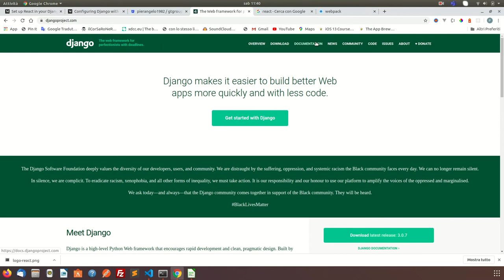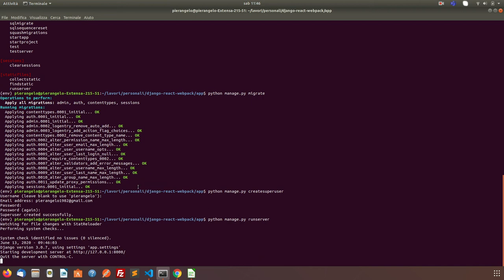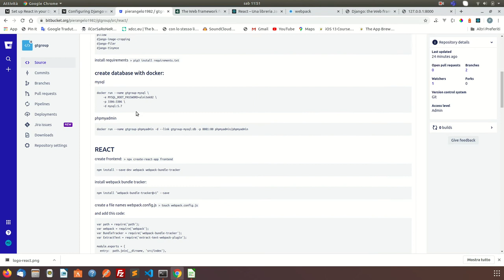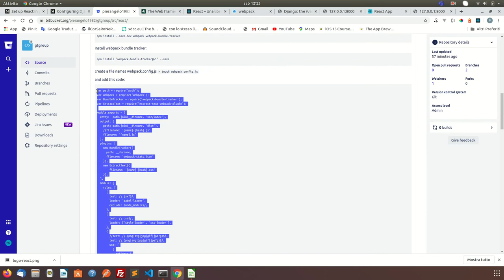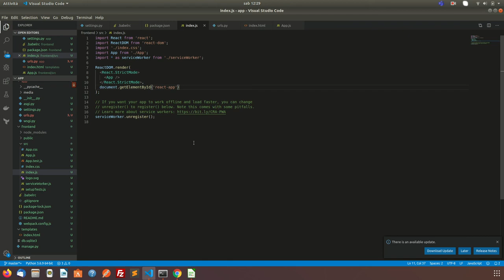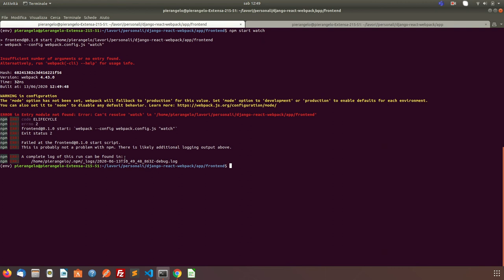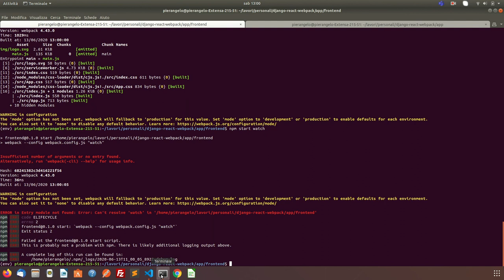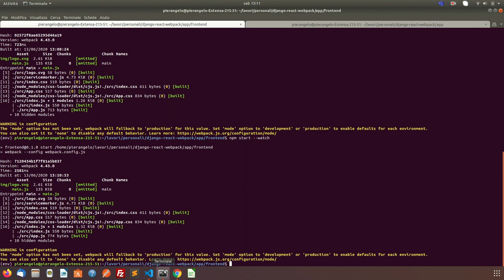Django + React + Webpack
Integrare un frontend ReactJS in Django tramite webpack.

N.B: Se non funziona verifica le versioni dei packages nel file packages.json nel repository linkato sotto.